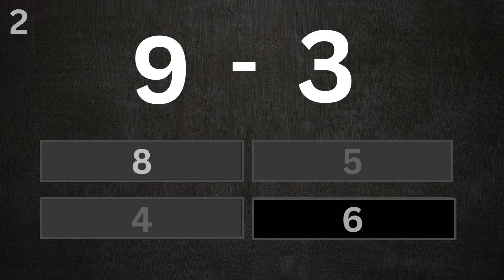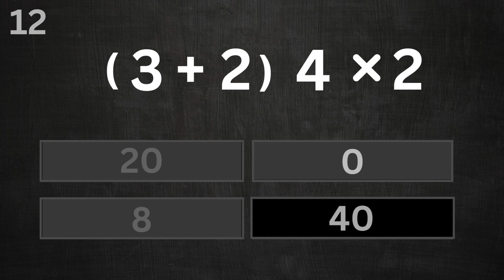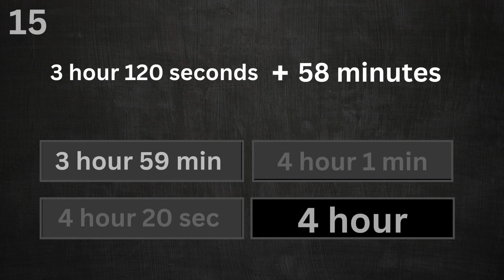MATH SPEED TEST (15 Math problems) addition | subtraction | multiplication | Division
Welcome to "Take Quiz" – the ultimate destination for all things trivia and knowledge! 🎉🧠

Dive into the captivating world of facts, brain-teasers, and mind-boggling questions with our dynamic quiz YouTube channel. Take Quiz is your passport to an entertaining and educational journey where curiosity meets challenge